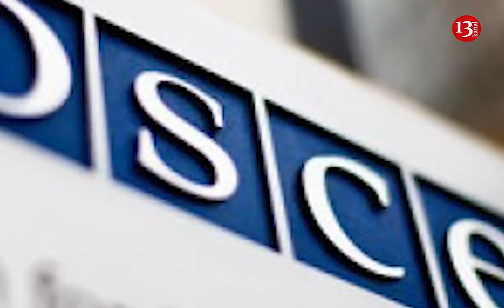CENEVRƏ GÖRÜŞÜ BAŞA ÇATDI- Bakı və Yerevan razılığa gəldilər: Görüşün nəticələri AÇIQLANDI